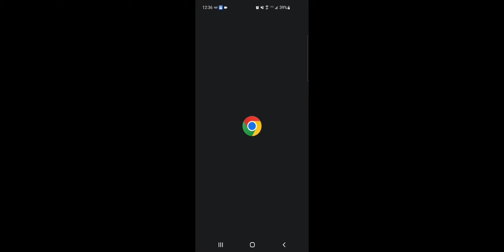Modern Warships Naval Battles Location Gaming Walkthrough Gameplay Android E20231025 E0034